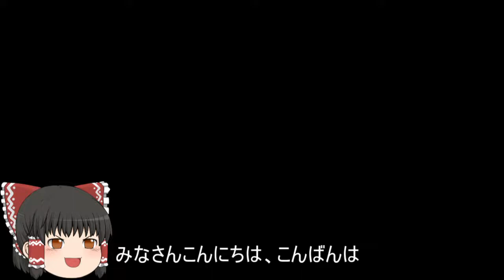機動戦士ガンダムオンライン[ゆっくり実況プレイ]（ア・バオア・クー）パート428